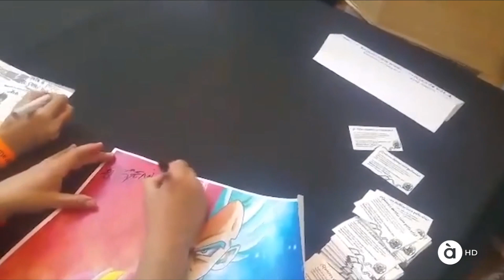30 anys de ‘Bola de Drac’ en valencià - À Punt NTC (06/03/2021)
FICCIÓ EN VALENCIÀ en À Punt Notícies! Revindicant que torne Bola de Drac en valencià